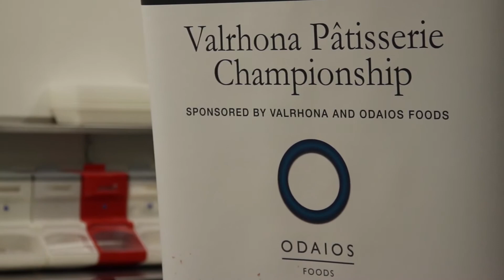Paula Stakelum - Winner of the Valrhona Patisserie Championship 2017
Paula Stakelum, executive head pastry chef of Ashford Castle, winner of the 2017 Valrhona Pâtisserie Championship. Paula faced off stiff competition from top pastry chefs from across Ireland to claim this prestigious title.

Paula’s winning dessert, titled “Guanaja Chocolate Bavarois”, was a reinvention of a classic French Bavarois. Paula used all three Guanaja chocolates (Guanaja P125, Guanaja 70% and Guanaja Lactée 41%), along with foraged Wood Sorrel and Pine tips from the Ashford Estate, in her recipe.

This was Paula’s third time to enter the Valrhona Pâtisserie Championship, a wonderful advocate for pastry chefs in Ireland through her motivation to re-enter, push her own boundaries and continually challenge herself.